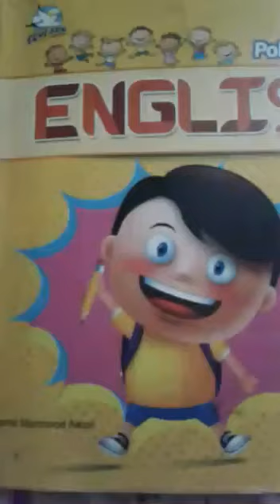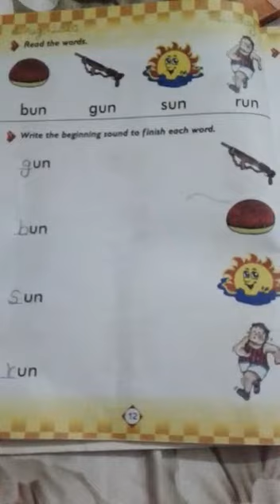Upper Nursery Lecture(2)